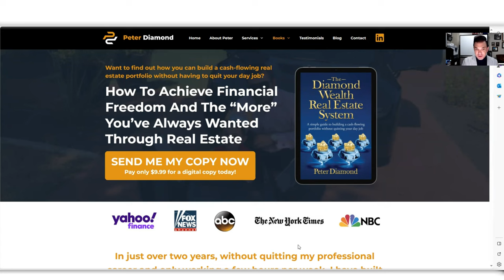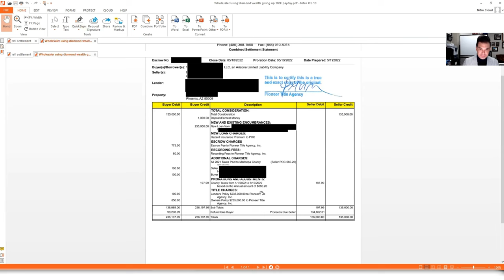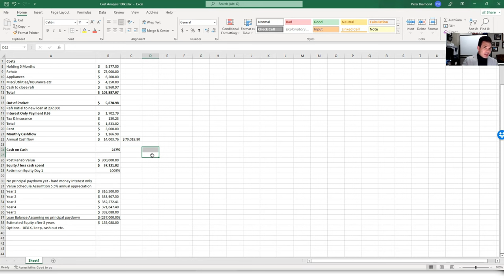Wholesaler Uses The Diamond Wealth Real Estate System For $100,000 Tax-Free Payday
Mr. Livin’ The Dream illustrates how a top Phoenix wholesaler used The Diamond Wealth Real Estate System to get a $100,000 TAX-FREE payday and infinite returns for life!!

Connect With Mr. Livin’ The Dream

Free Resources From Mr. Livin’ The Dream